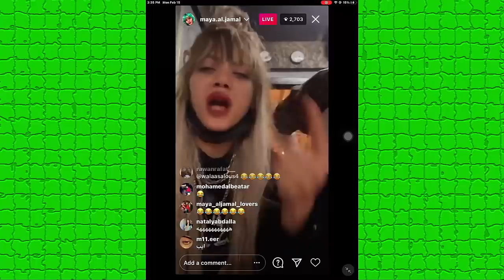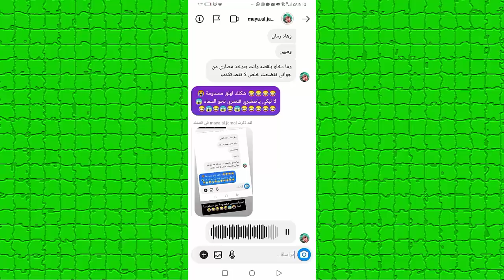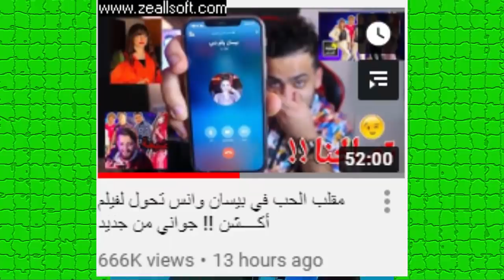جواني يسب بيسان وامها وبيسان ترد بقوة وفضيحة بيسان ومايا الجمال وكشف حقيقة نارين بيوتي ومو ونور مار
اصالة المالح
Music anasala
Alwan tube
Related
مملكة القصص
Related
Mo Vlogs
Ahmad Aburob
هلكني المرض !!
جول مان
اغنية طول ما احنا سوا //اصالة :انس
Eman Jaf
❤💙اصالة مالح - طول ما احنا سوا
GreenMoon